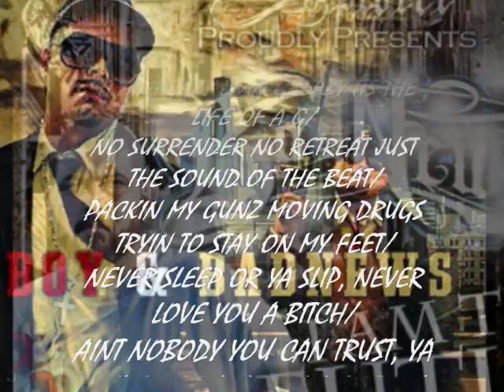RUNDOWN - THE STOMPER (SOLDIER INK), BADNEWS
RUNDOWN. - THE STOMPER, BADNEWS